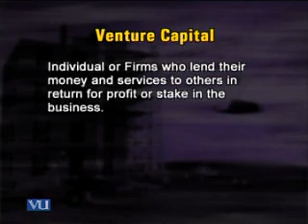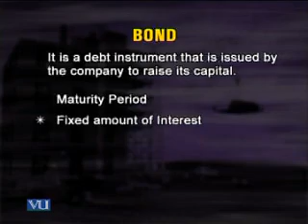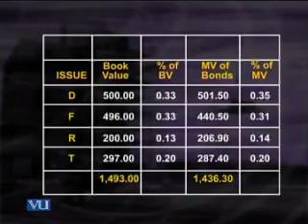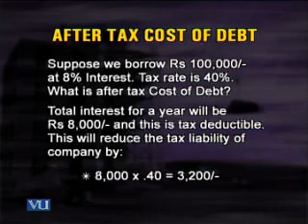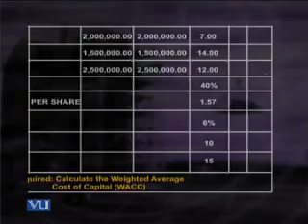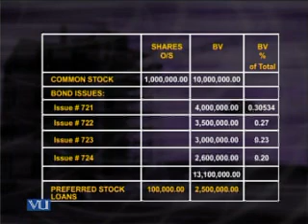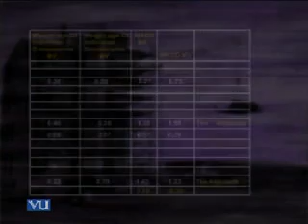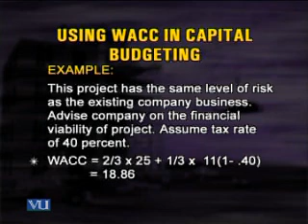FIN622_Lecture19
FIN622 Corporate Finance